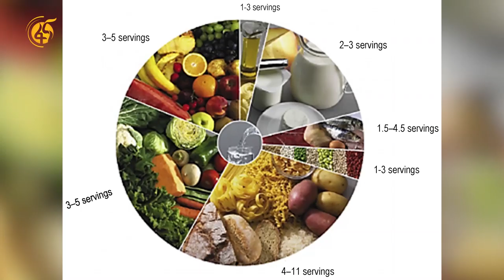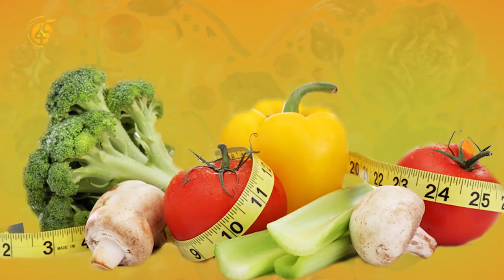ጤናማ የአመጋገብ ዘዴ እና ጠቀሜታው